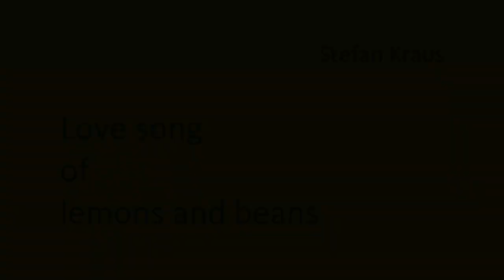Stefan Kraus | Love song of lemons and beans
Just for a text post somewhere else